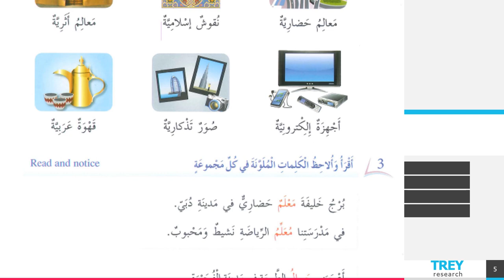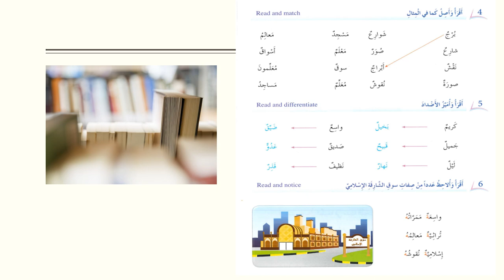الأسبوع الثاني عشر - الفصل الثاني - اكتساب اللغة - الطور الثاني - المعلمة بيان جابر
وصف الأسبوع الثاني عشر

يقوم الفيديو بشرح المادّة الّتي سنقوم بشرحها خلال الأسبوع الثاني عشر.